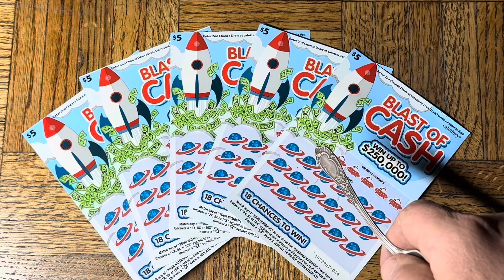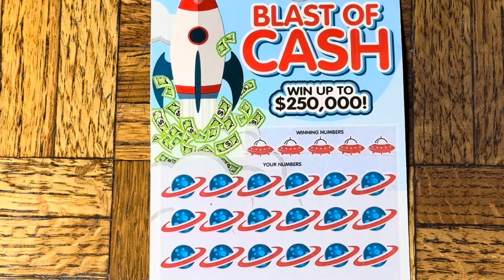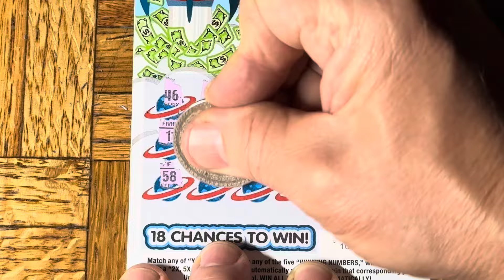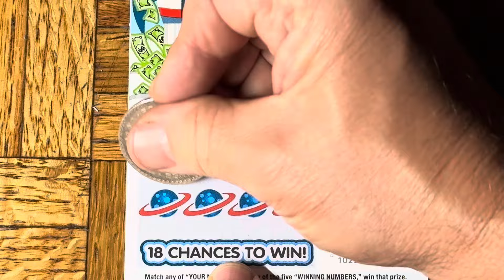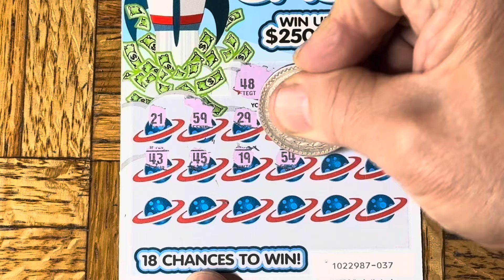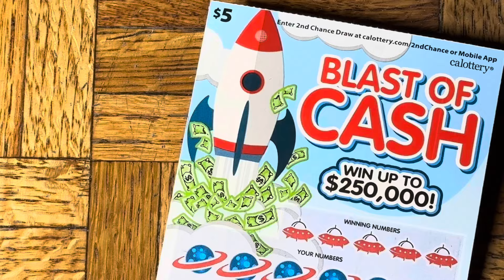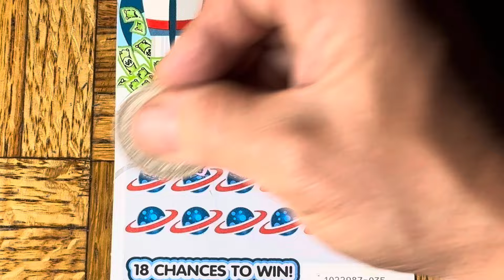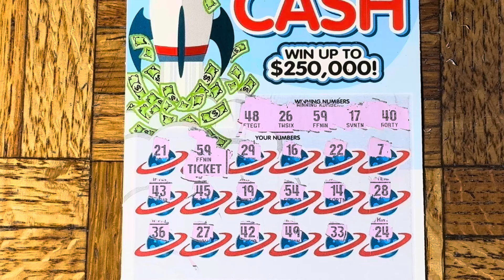Blast Of Cash! Win Up To $250,000!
Be the first to use my link! Earn a $600 sign up bonus with my Chase Sapphire® card. I can be rewarded if you apply here and are approved for the card.

Are you a traveler? Capital One Venture X is my favorite pick for traveling domestic and international!